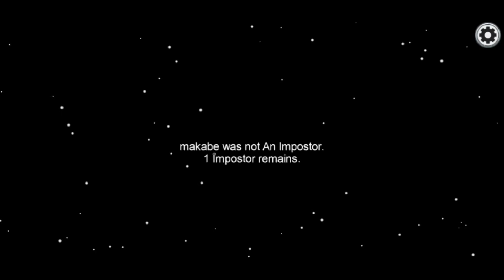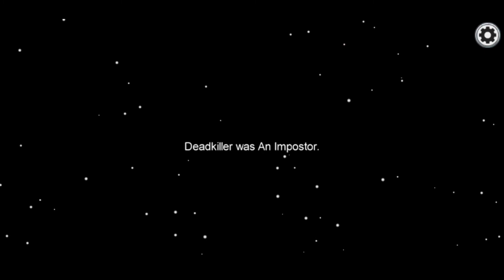Kipróbáljuk! | Among Us PARTY!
Sziasztok!

Most különösen sokat foglalkoztam a videóval, hogy élvezetes legyen, és ne csak unalmas tartalom. Remélem tetszeni fog nektek! Jó szórakozást a videóhoz!

Like és feliratkozás, ha tetszik amit csinálok! 😀